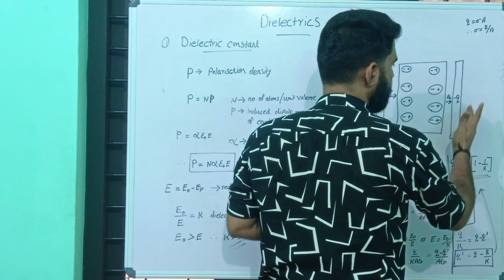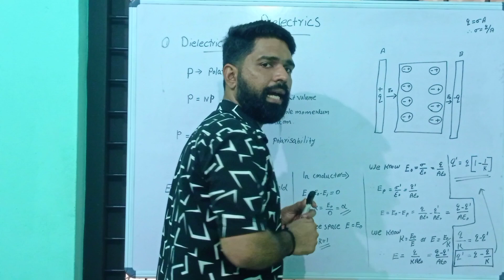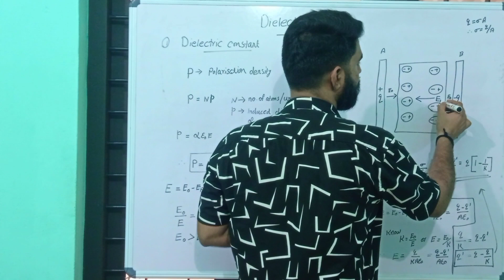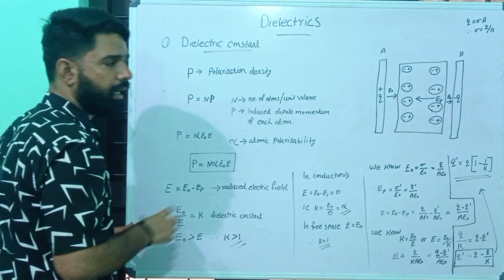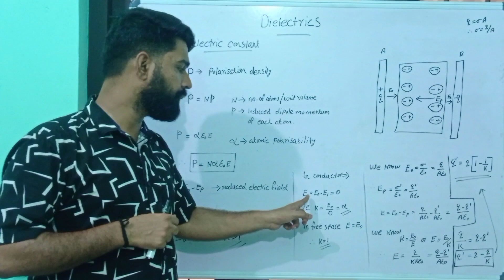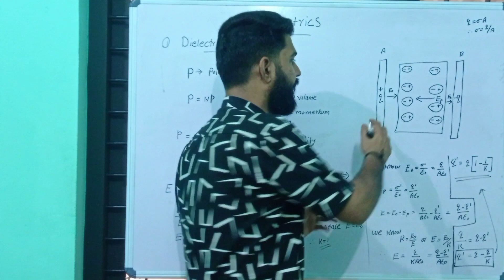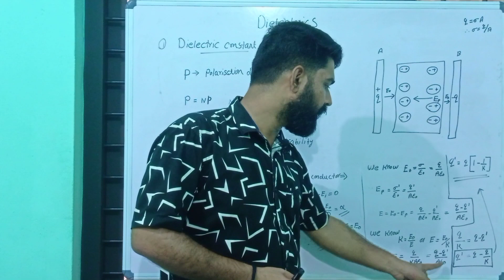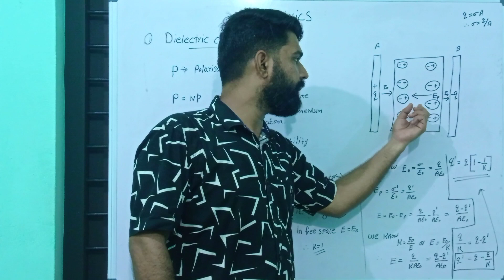# Dielectrics & Dielectric constant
# Fourth semester UG complementary Physics, Calicut University syllabus.